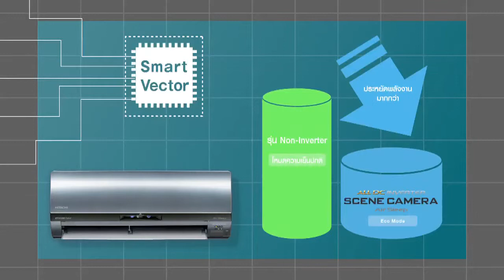Sup'Tar Society Tape 6 : เปา เปาวลี (8 เมษายน 2558)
Sup'Tar Society รายการบันเทิงที่จะพาไปตามติด activity ที่เหล่าดารา นักร้อง และเซเลบริตี้เค้าฮอตฮิตกัน พร้อมเกร็ดความรู้น่าสนใจในช่วง SMART TRICK by HITACHI (ระบบ ALL DC INVERTER)